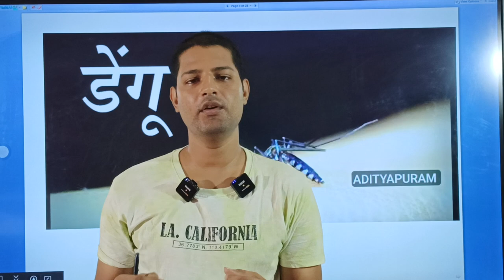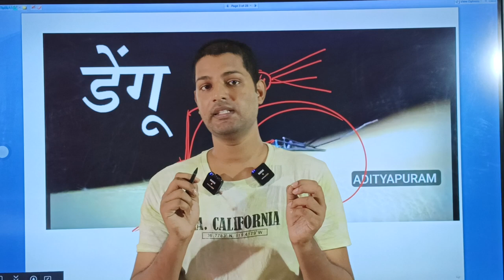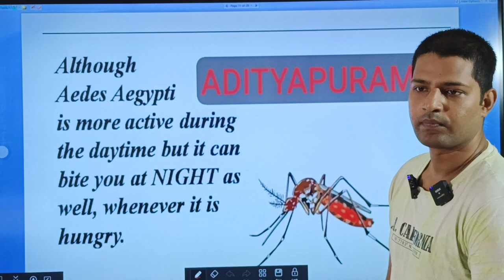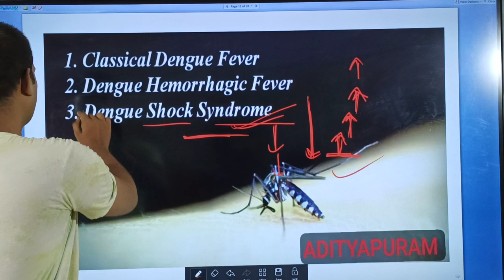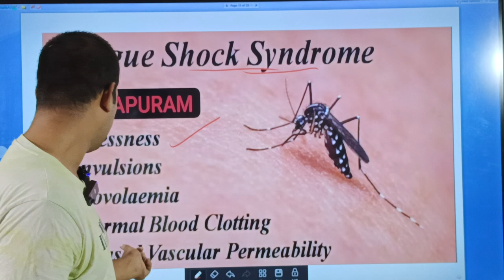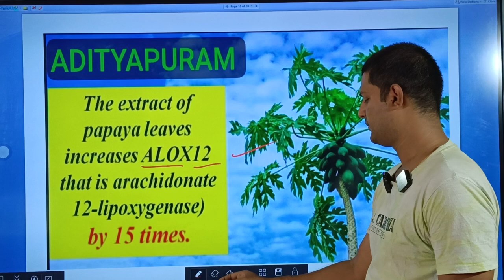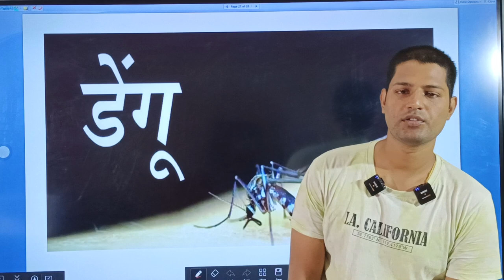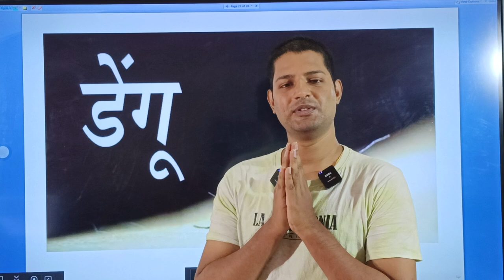डेंगू के क्या क्या लक्षण है? | डेंगू के लक्षण एवम उपचार। | Dengue Virus and it's Treatment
डेंगूकेक्याक्यालक्षणहै? | डेंगू के लक्षण एवम उपचार। | Dengue Virus and it's Treatment